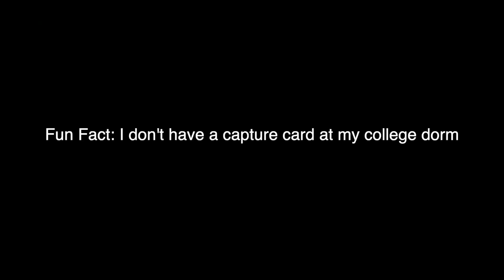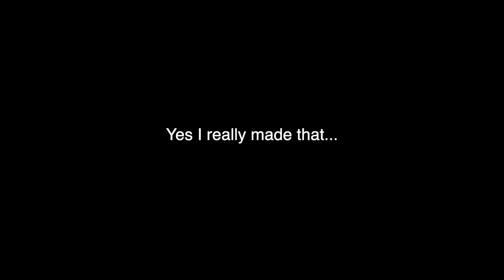The 10 Reasons I Absolutely LOVE Mario Party Superstars!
Mario Party Superstars slaps. Here's why!